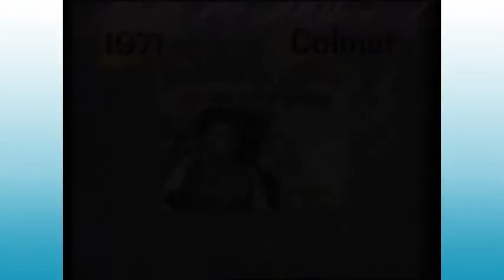Les années Gym Eric Koloko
Les années Gym diaporama et vidéo de Colmar (Championnat de France)